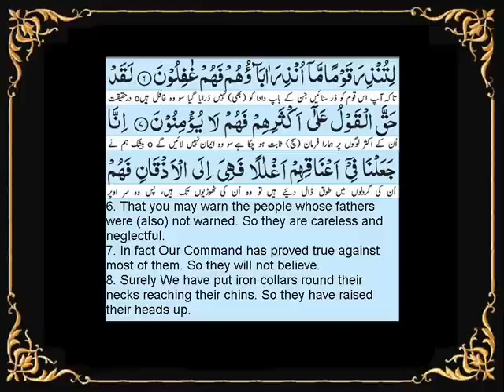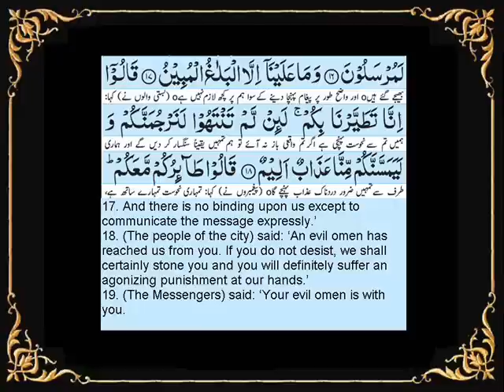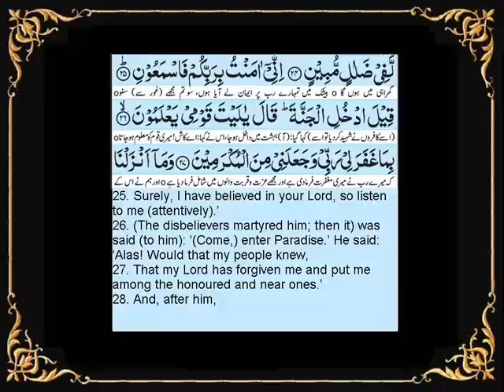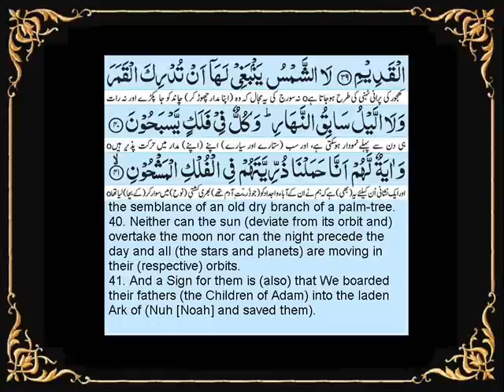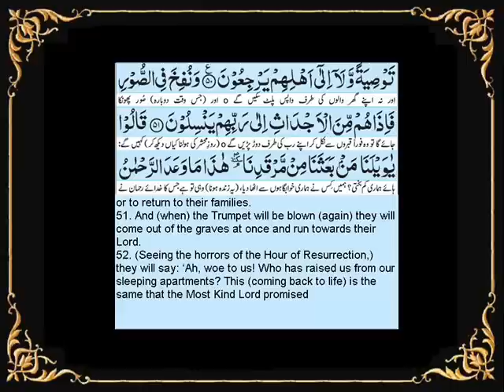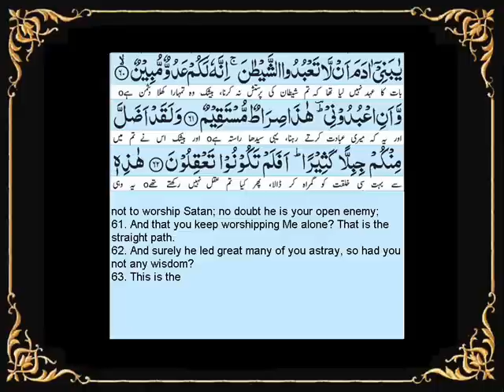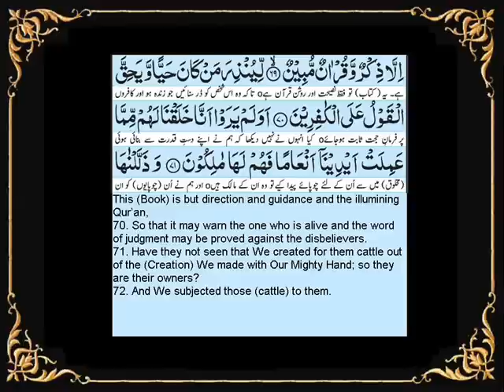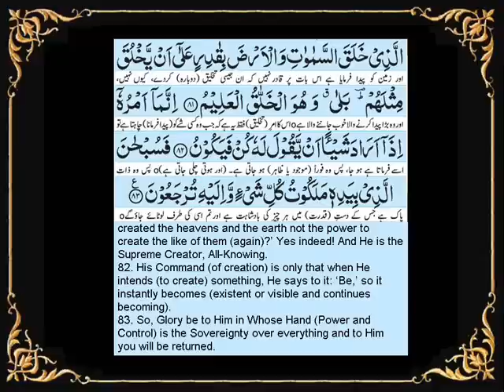Surah Yaseen/Yasin (full) by Nassim Yaqub with written English&Urdu translation beautiful recitation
Surah Yaseen Heart of Holy Quran sweet recitation by Nassim Yaqub.Full Surah Yaseen with English and Urdu written translation/tarjuma.Irfan-ul-Quran Surah Yasin tilawat.Tilawat-e-Quran complete Surah Yaseen.Complete surah Yaseen with Urdu translation.Complete Surah Yaseen with English translation.Beautiful and heart touching voice of Nasim Yaaqub.Irafan-ul-Quran.Translation by Dr.Muhammad Tahir-ul-Qadri.Must Visit: